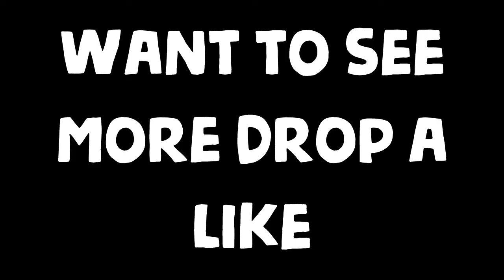(NEW GTA) Gangstar New Orleans OpenWorld